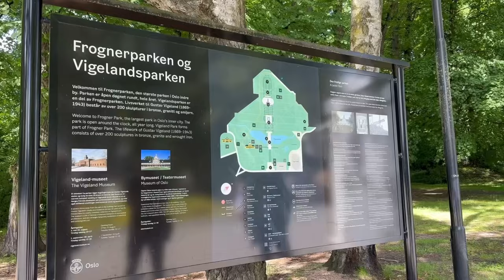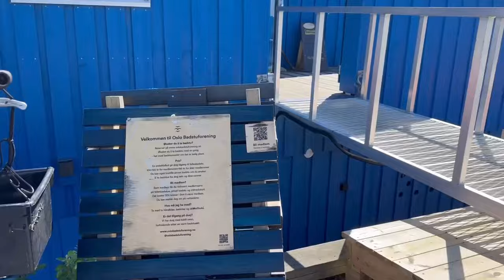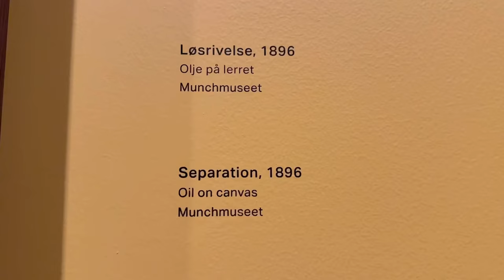Осло столица Норвегии 🇳🇴.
Столица Норвегии с тысячелетней историей находится в глубине Осло-фьорда.
Осло является самым крупным городом страны: более полумиллиона жителей. В Осло располагаются резиденция короля (Slottet), парламент (Stortinget), прочие управления и ведомства. Традиционно Осло считается менее «типично норвежским», чем, например, Тронхейм, Берген или Тромсё. Однако здесь тоже есть на что посмотреть любителям скандинавской культуры.